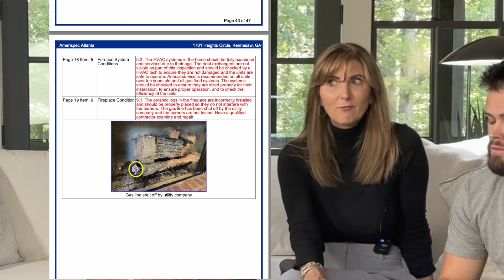Understanding Due Diligence in Real Estate - REAL ESTATE UNPLUGGED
The Georgia real estate contract allows the buyer a due diligence period to inspect, ask for repairs, or even terminate the contract for no reason.  During due diligence, the buyer's earnest money will be protected if they decide to terminate the real estate contract.

In this video, the Carlson Orange Team will help you understand what to expect during the Due Diligence period.

Connie Carlson, Real Estate Broker

🤔Thinking of Moving to Atlanta, Georgia?

Have additional questions about living in Atlanta??

⭐️  LOOKING TO BUY A HOME IN ATLANTA? Here are some helpful resources:

👀 Search all of the available homes for sale in the Marietta and Atlanta area

⭐️ LOOKING TO SELL YOUR HOME? Here are some helpful resources.

📌 Download the 90 Things You Can't Neglect When Selling Your Home Guide